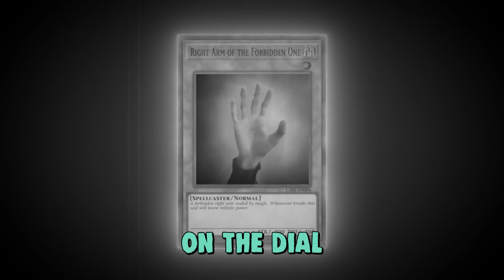Kyedae, TenZ & Sakura Make Fish Tacos !!! | Kyedae Cooking Show